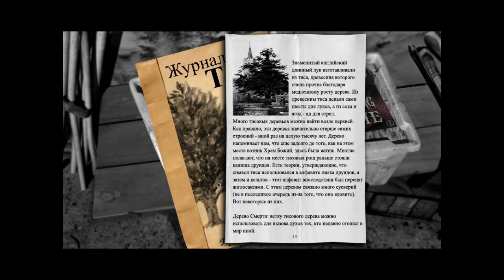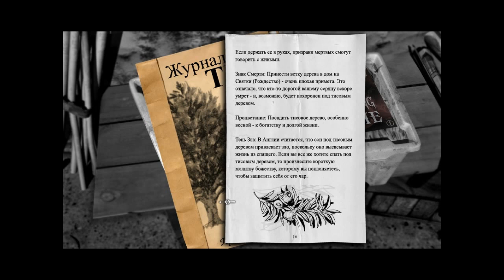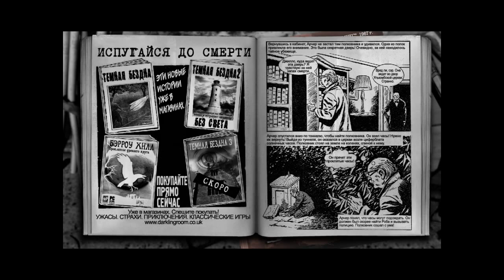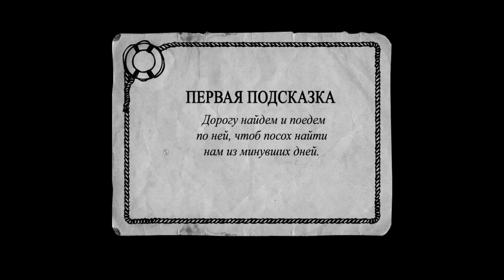Играем в The Lost Crown - #24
Прекрасная игра в жанре квеста и хоррора, рассказывающая нам историю Найджела Дэнверса, что прибыл в маленький городок Сэкстон, и оказался втянут в странные события, связанные с призраками и проклятиями древних сокровищ...